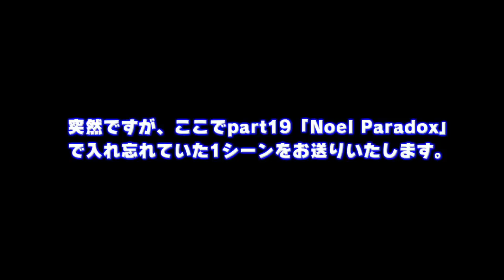ライトニングリターンズFF13 niconico実況プレイ動画 part44 (LRFF13) [PS3]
アースイーター見て「グズラ」を思い出す私はもう歳なのだろうか・・・。

■ご注意その2 ver.2■
① 実況はpart27からとなります。
② 関西弁な上に滑舌が悪く、息を吸うように噛みます。
③ 投稿ペースはかなり遅いです。

■このゲームの簡単な情報
タイトル：LIGHTNING RETURNS: FINAL FANTASY XIII (ライトニング リターンズ：ファイナルファンタジーXIII)
※ライトニングサーガシリーズ第3弾 (最終章)
ゲームジャンル：RPG (ロールプレイングゲーム)
発売日：2013年11月21日(木)
価格：7770円 (税込) ※発売日時点
開発／発売元：SQUARE ENIX (スクウェア・エニックス)
ハード：PlayStation 3 (PS3) & Xbox360
コントローラー：DUAL SHOCK 3
プレイ人数：一人
レーティング：15才以上対象 (CERO C)